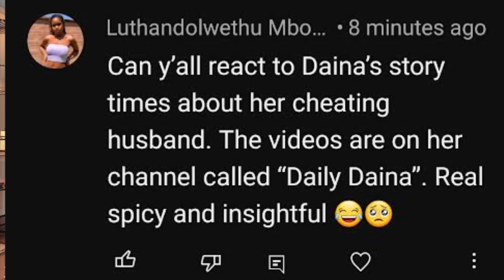You won’t believe how she caught her husband cheating (Daily Daina’ Reaction)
-Discord Access
-Herbs
-Vlogs
-Podcast
-Audiobooks
-Music
-Merch

our first time reacting to Daily Diana Storytime about the time that her husband cheated. You wont believe how she caught him, this was a very entertaining story and we're glad she was able to finally speak on this to her fans.